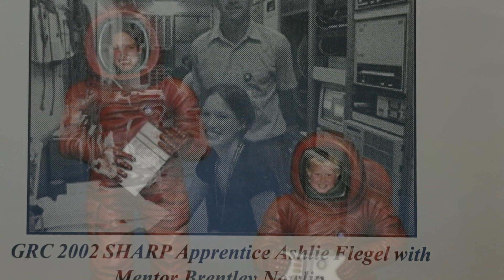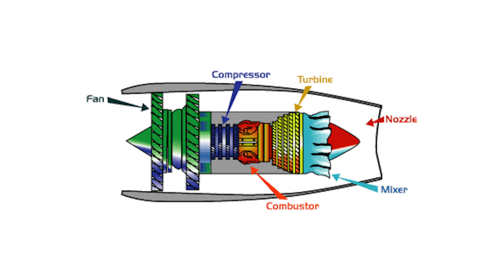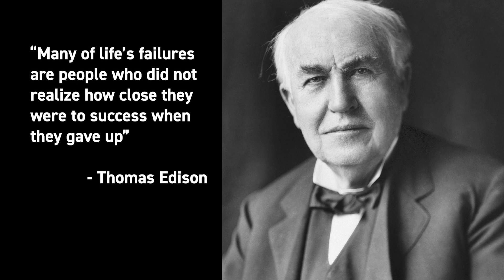NASA Experts: Ashlie Flegel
For more science you can try at home,